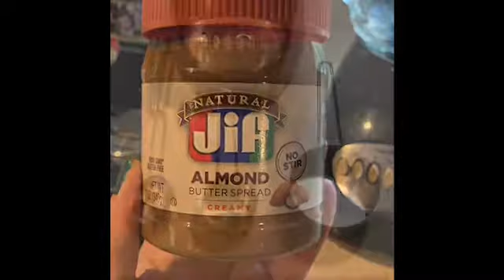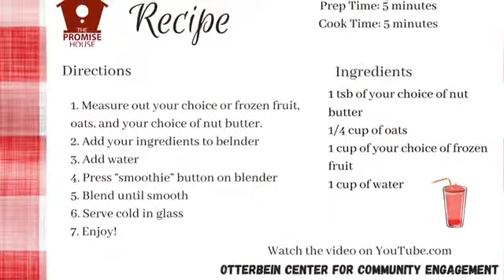Breakfast Smoothie Recipe-Promise House Test Kitchen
Learn easy and fast recipes with ingredients that can be found in Ottebeins' Food Market- The Promise House.

Today in the Promise House Test Kitchen, learn how to make a breakfast smoothie to start your day with a fresh start!